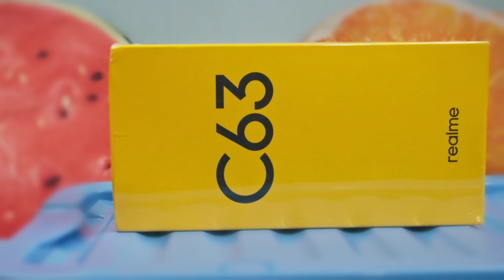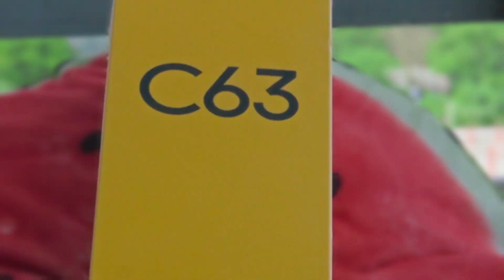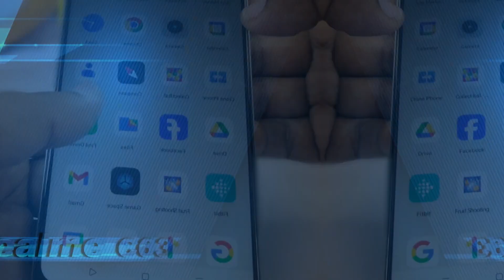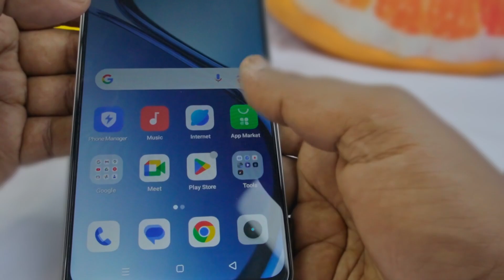realme C63 mobile || gaffar computer